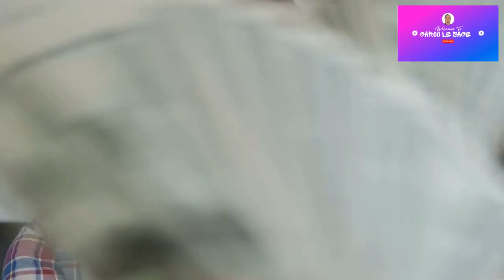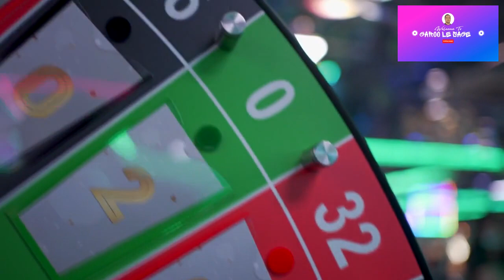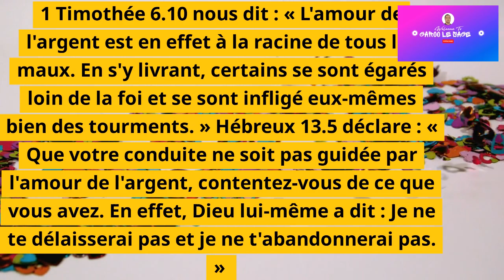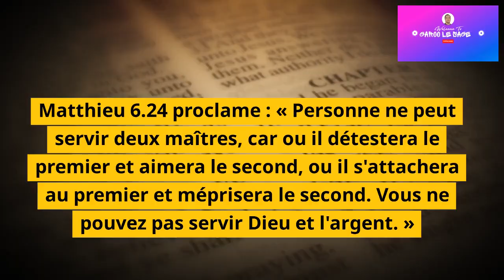Eske yon kretyen ka jwe bòlèt? (suite) partie 2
Eske yon kretyen ka jwe bòlèt?